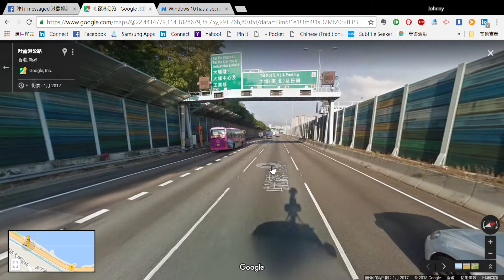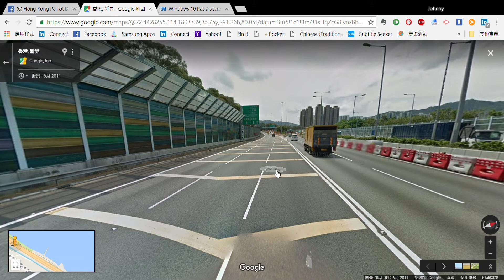to 9 吐露港公路 Google 地圖 Google Chrome 11 6 2018 23 32 32